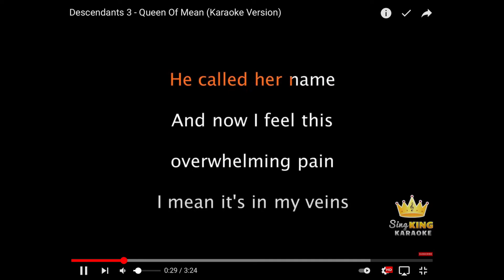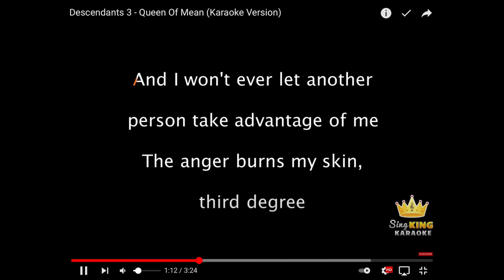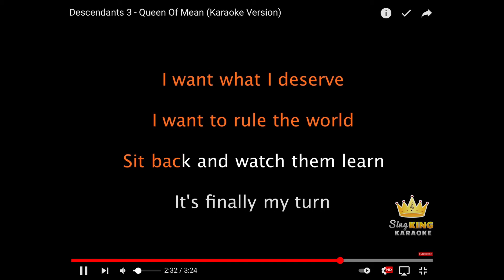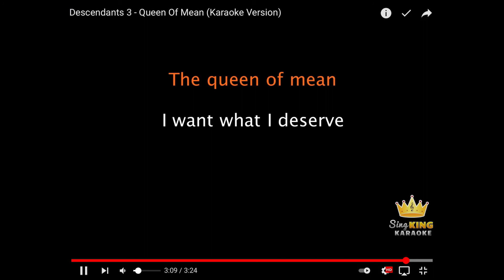Singing Queen of Mean descendants (really hard!!)